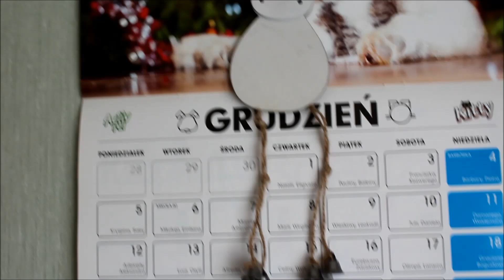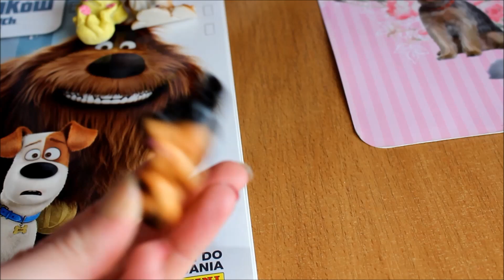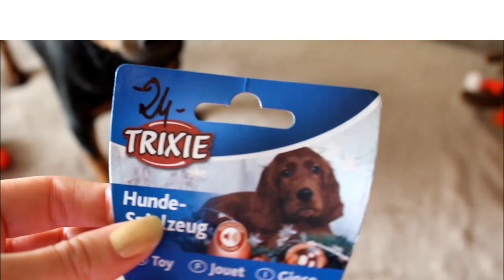Vlogmas 2016 dzień 8 śnieg Zuzia reakcja Soni na zabawkę z dźwiękiem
Linki do naszych stronek:
blog na blogu także jest seria wpisów Vlogmas (blogmas )